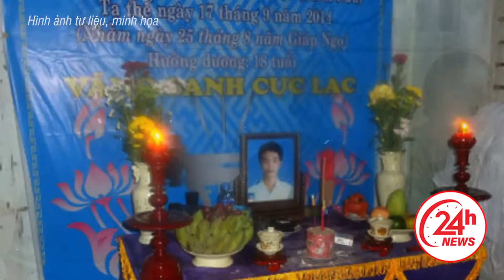Trống kèn đang inh ỏi, người đã mất đột nhiên ngồi dậy khiến mọi người chạy tán loạn "ma về, ma về"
24H NEWS | Trống kèn đang inh ỏi, người đã mất đột nhiên ngồi dậy khiến mọi người chạy tán loạn "ma về, ma về"